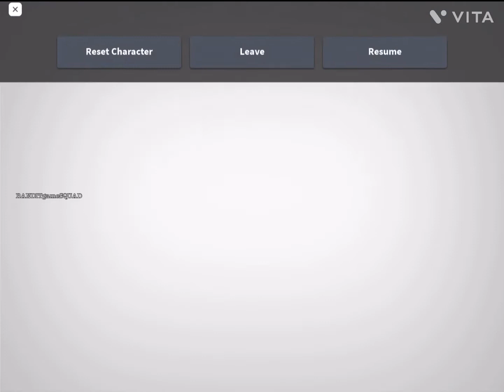Angry munci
This is the first ever time i ever survived angry munci!